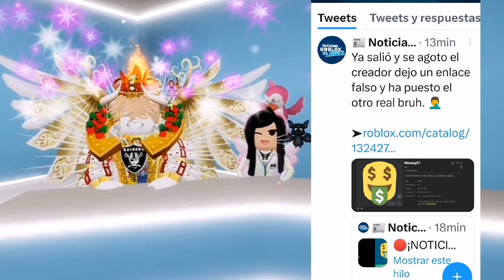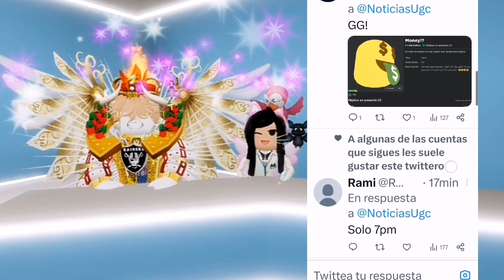NUEVOS ACCESORIOS GRATIS?! DE FIDELITY, POLÉMICA CON ARTÍCULO UGC LIMITED GRATIS, NOTICIAS DE ROBLOX